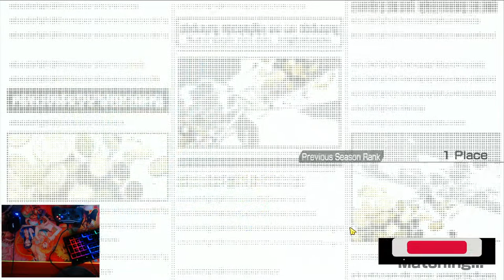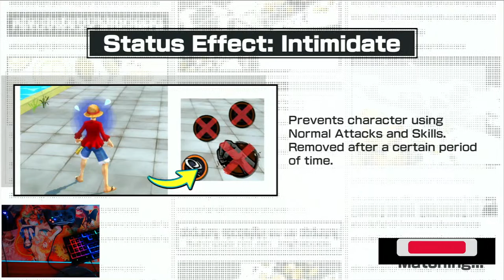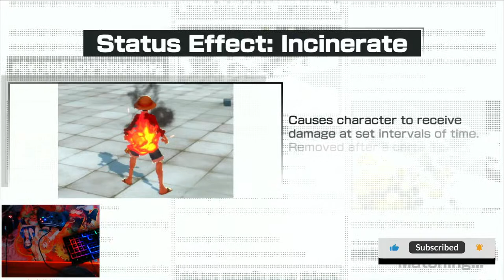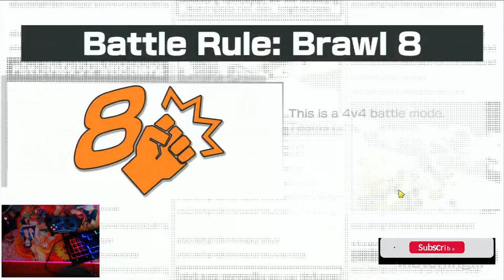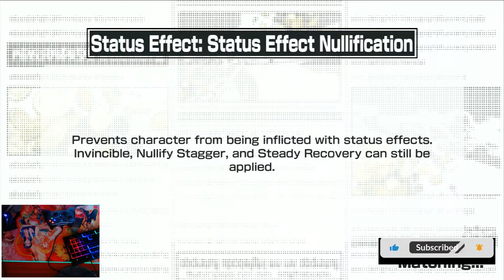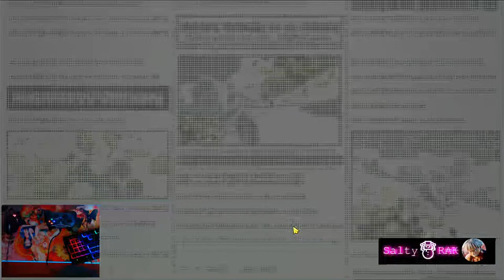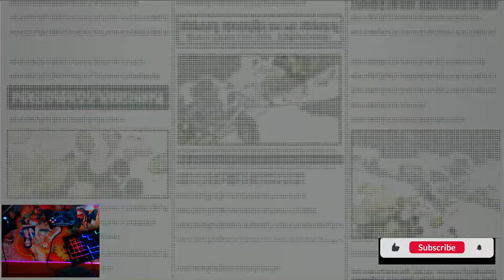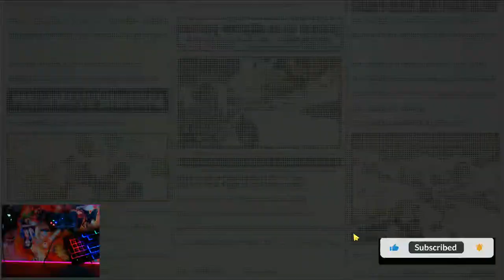Grinding top 500 Extreme Zoro - One Piece Bounty Rush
100% ONE PIECE LOYAL FAN HERE

try to check the command using !command